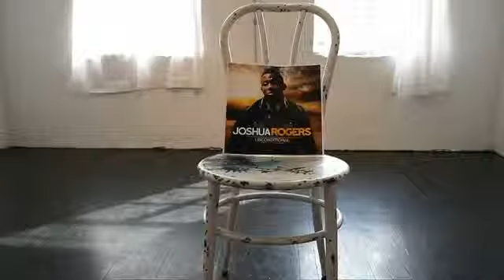Joshua Rogers Unconditional TV Commercial